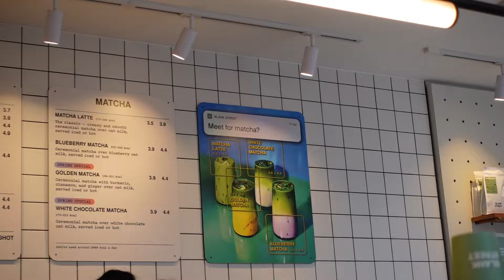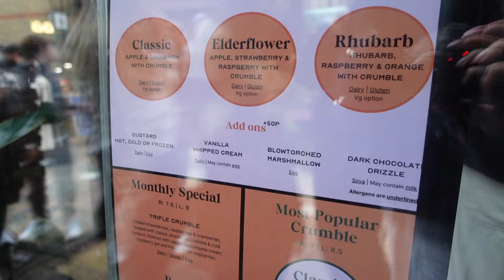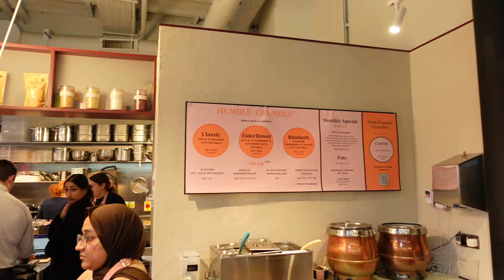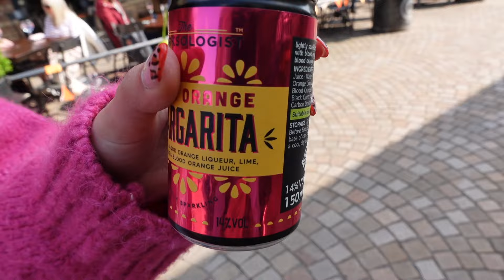London trip | Camden market, showtime + catch ups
London trip | Camden market, showtime + lotss of food